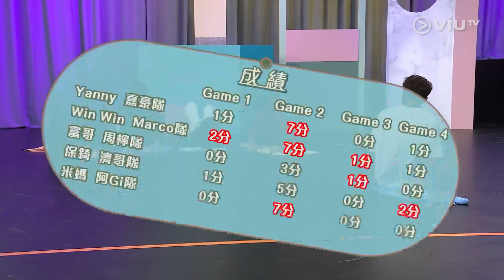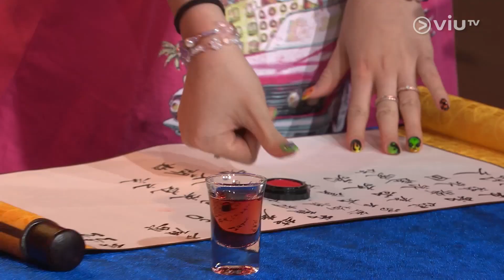《MM730 - 困獸鬥》 EP 25 - 朋友特輯 (II)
繼續朋友特輯下集，今次先玩經典遊戲「估人物」，保錡憑着亂說一通成功誤導所有人，但他自己又能否猜中自己頭上的那位人物呢？第二個遊戲是常識問答比賽，誰人最有常識，能夠勝出比賽？最後與朋友攜手勝出的，又是哪一位主持呢？